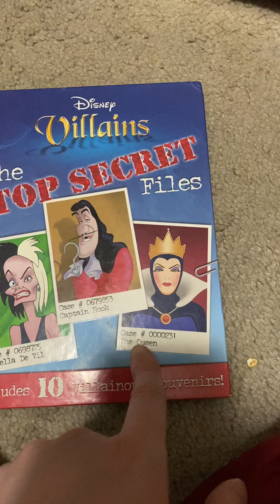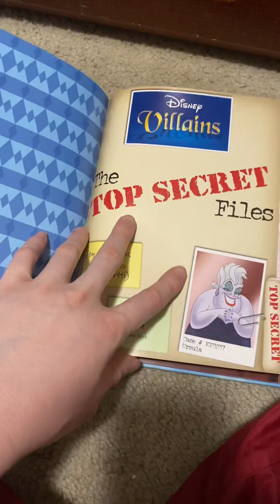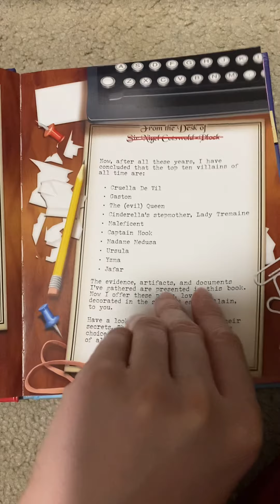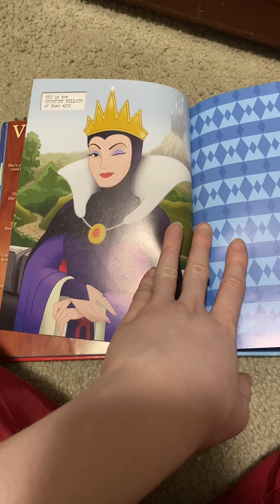Disney Book Review: Disney Villains - The TOP SECRET Files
This book was released on September 15, 2005.